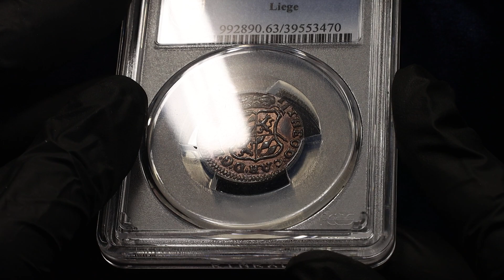Lot 402 Liege 1 Liard 1750 PCGS MS63 BN Top Pop